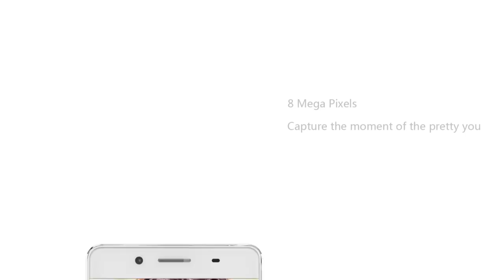CUBOT SMARTPHONE X17 3D office introduce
4.1mm, Zinnic alloy CNC frame Extremely smooth
Large Capacity & High Speed operating Storage
Powerful Camera with 16 mega pixels Double LED flashlights